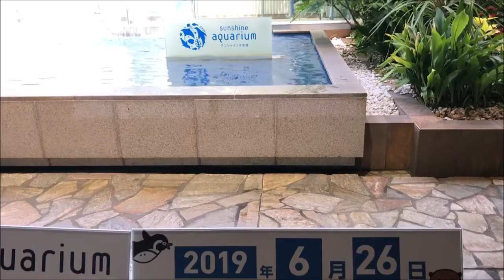SUNSHINE AQUARIUM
INDOOR sea creatures in aquarium sunshine city tokyo